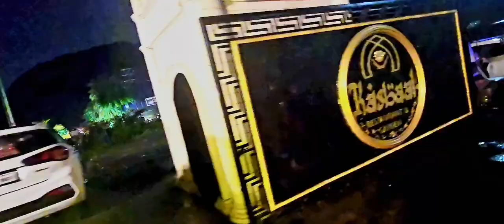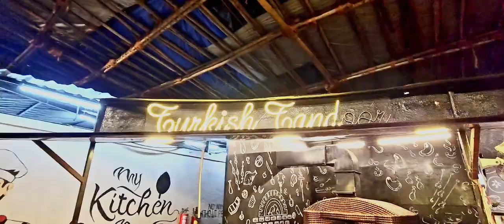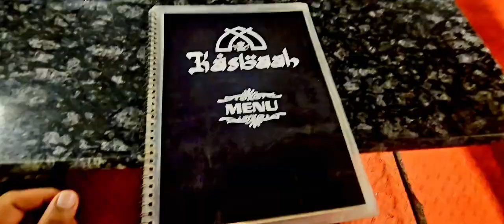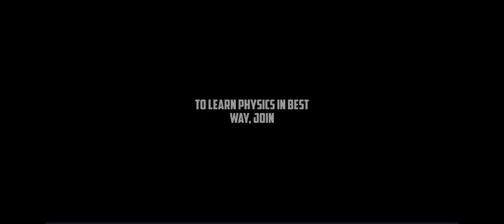Kasbaah Restaurant Mumbra Honest Review | Kasbaah Dhaba Kasbah Kasva Kaswaah Kasba qasba Bypass road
Most Honest Review
short and crisp